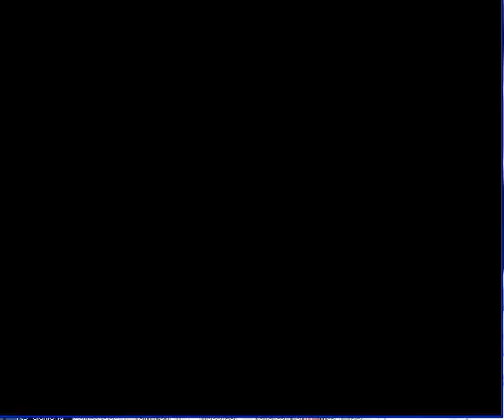Let's Play Final Fantasy Tactics Challenge 1: MR 4M 098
Boss Rush part 2, and in my opinion the hardest fight, we battle Elmdor, Ceila, and Lede all at once. With Blade Grasp Elmdor is very hard to hit but I have faith in my monsters special attacks to see me through, besides I have  have a trump card.